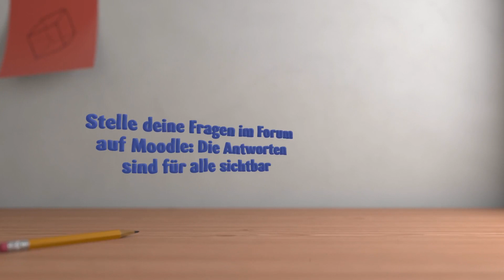Wie folge ich meinem Online-Kurz ?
The e-learning center // HES-SO Cyberlearn offers you various videos focused on e-learning, courses, Moodle and entertainment